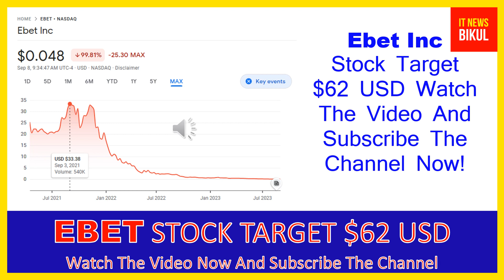EBET Stock - Ebet Inc Stock Breaking News Today | EBET Stock Price Prediction | EBET Stock Target